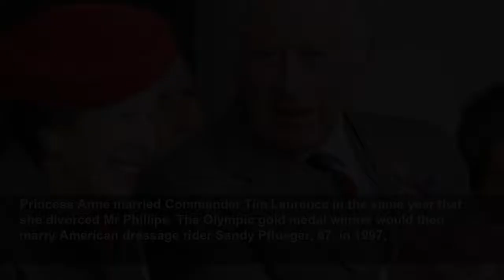Captain Mark Phillips 'inseparable from new girlfriend' thought to be daughter's age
PRINCESS Anne's ex-husband Captain Mark Phillips appears to have found new love in the arms of a woman reportedly in her 40s.
Daily Express
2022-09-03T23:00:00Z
GB News: Dan Wootton discusses nuclear energy plan
Russian troops forced to abandon their tank and flee
IndyRef2: Former Yes Scotland chief critiques Sturgeon's plans
Putin sending clear threat to US with China military drills
Boris Johnson sends message to next Prime Minister
Princess Diana 'wouldn't be proud' of rift says Paul Burrell
Russian military appears to fire missiles from Belgorod
Somerset: Timelapse of church spire being reinstated after storm
Prince Harry congratulates amputee after Triathlon of Britain
Putin issued eerie ultimatum as Ukraine shows off military might
Joe Biden interrupts First Lady's meeting with secretaries
Meghan Markle needs an 'intervention' claims Robert Jobson
Richard Tice hits out at demand for child-free air travel
Mikhail Gorbachev issues warning to Vladimir Putin in 2013
Brian Cox outlines goals of NASA's Artemis 1 mission launch
Meghan Markle claims are 'complete fantasy' says Myers
Zara was taking part in the Land Rover Burghley Horse trials in Lincolnshire when her father's possible new partner was spotted. A source at the event told the Daily Mail: "She's his new girlfriend".
Ms Standaert's late long-term boyfriend Thomas Ryckewaert ran the Waregem horse trials in Belgium until he died at 63 in 2019.
A year later, Mr Phillips designed a cross-country course at Waregem. This was run by Ms Standaert at the time.
Mr Phillips divorced Princess Anne, 72, in 1992, after they had been married for 19 years. They had got married on November 14, 1973, in Westminster Abbey.
An estimated 500million people tuned in to witness the event. Ms Tindall seemed very proud of her performance at the horse trials.
She said: "I am so pleased with that. He has always had the potential, but his brain takes over a bit, and it did a little bit in a couple of the movements, but he came back and he was much calmer than he has ever been in there."
Ms Tindall is the youngest child of Princess Anne and Captain Mark Phillips, and went on to marry former England rugby international Mike Tindall.
Princess Anne married Commander Tim Laurence in the same year that she divorced Mr Phillips. The Olympic gold medal winner would then marry American dressage rider Sandy Pflueger, 67, in 1997,
However, they separated in 2012. There was then speculation that he would get engaged to American showjumper Lauren Hough, 45 - but this never materialised.